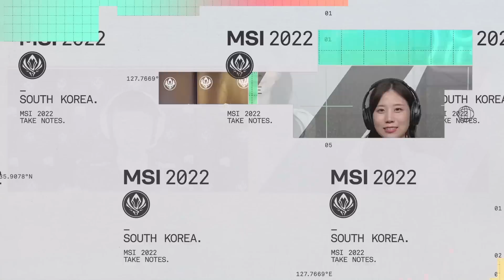Rumble Stage Day 2 하이라이트 | 05.21 | 2022 MSI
✅타임라인
00:00 인트로
00:08 G2 vs EG
13:03 RNG vs PSG
21:53 T1 vs SGB
30:56 PSG vs EG
42:34 RNG vs T1
56:26 SGB vs G2

- 아프리카TV (케이블TV)